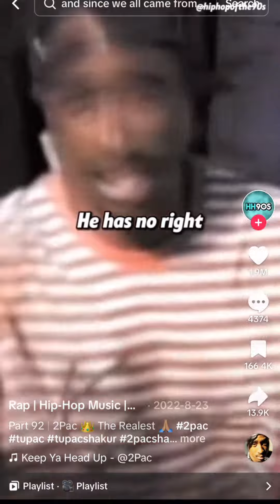Pro-choice Men VS. Biblical Men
Christian men, will you stand up? Abortion is just as much a man’s issue as it is a woman’s. God hasn’t designed men to have a spirit of apathy, but to instead be vigilant about protecting innocent life- especially his own family.